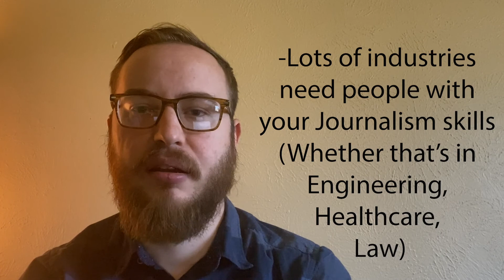What to Put in Your Cover Letter - Bryan Bastible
2013 UTA Journalism alumni Bryan Bastible shares valuable advice on what you should definitely include in your cover letter.